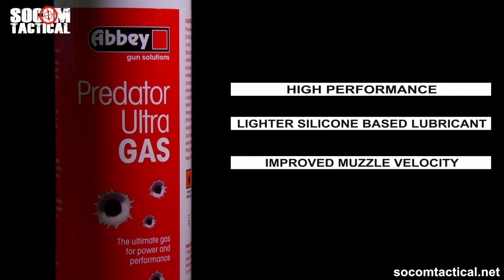Abbey Gas Gun Solutions - Socom Tactical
Abbey Gun Solutions offer a range of gas propellants for airsoft.  This video covers:

Abbey Predator Vertex Gas
Abbey Predator Ultra Gas
Abbey Predator Gun Gas 144a
Abbey Predator Maintenance Gas 144a